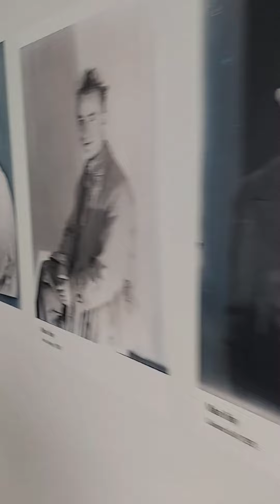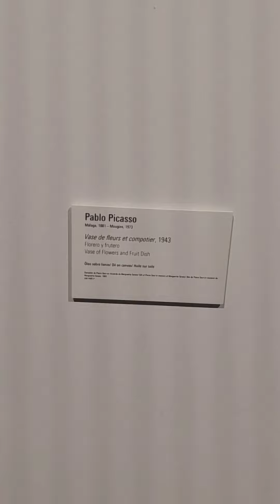Museo de Pablo Picasso, Málaga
جولة سريعة داخل متحف بابلو بيكاسو Pablo Picasso.